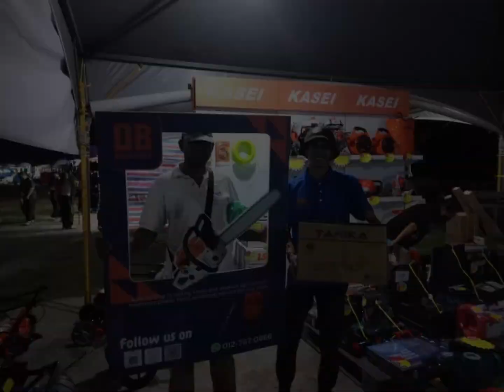Karnival Cahaya Amal 🙋🏻We are here at Beluran Complex Sukan 01Mac-12Mac2023